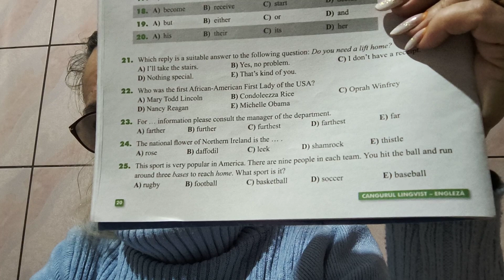LECTIA 17 AVANSATI DREAMS COME TRUE